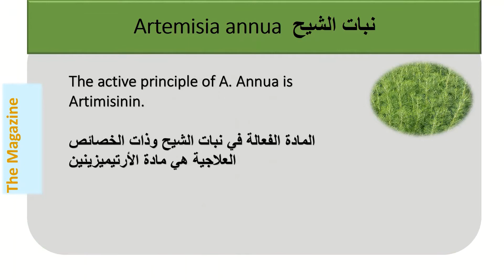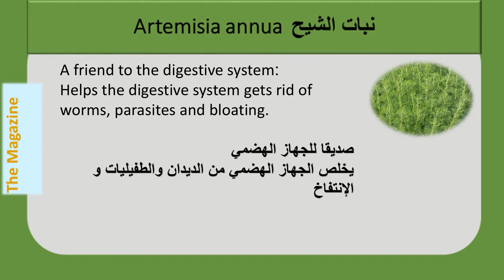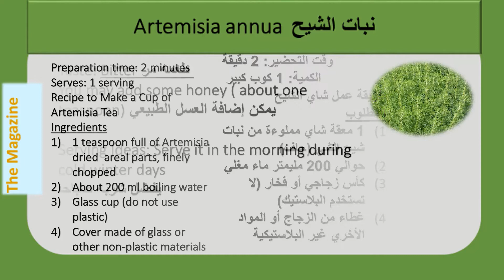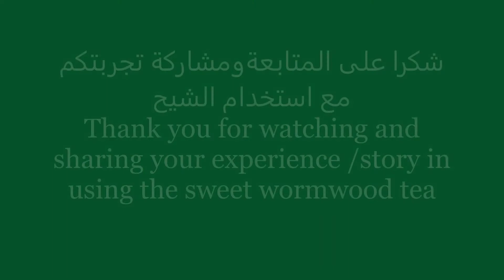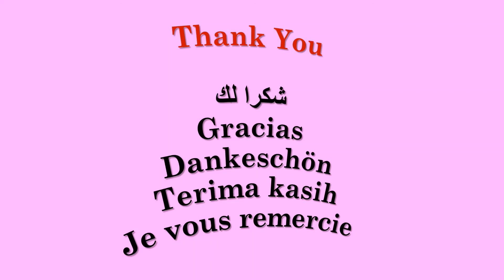ما هي فوائد نبات الشيح الهائلة Secrets for healthy life #1| I'm From Mugwort Essence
Greetings
In this video I am going to share with you the following:
The Best uses of Annual Mug-wort, How to make Anuual Mugwort Tea, How to boost your Immune System
أفي هذا الفيديو سأشرحلكم عن أفضل طرق لاستخدام نبات الشيح لعلاج الأمراض وتعزيز مناعة جسمك، طريقة عمل شلي الشيح، وكيف تعزز من مناعة جسمك.
صيدلية رائعة في منزلك و رخيصة الثمن
Time Topic in English Topic in Arabic
00 greeting
3:86 Objectives:
The Best uses of Annual Mugwort
How to make Anuual Mugwort Tea
How to boost your Immune System
00 greeting
3:86 Objectives:
0:20:00 An Introduction
2:06:00 Moxi-bustion
4:18:00 How to prepare mugwort tea
5:09:00 Stef
" How To Lucid"
6:19:86 A short video explaining moxi-bustion
7:15:3 Sharing your experience

License
The Best Lucid Dreaming Herb? MUGWORT Benefits, REVIEW And Warnings m/watch?v=Mj2wL5VbLU8